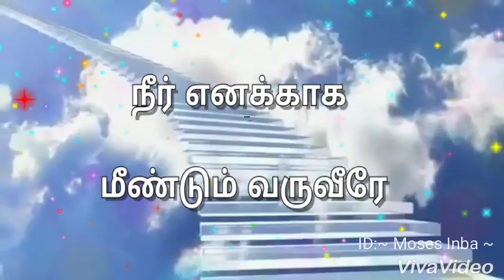Tamil christian whatsapp status songs part-4|ummai Arathipen